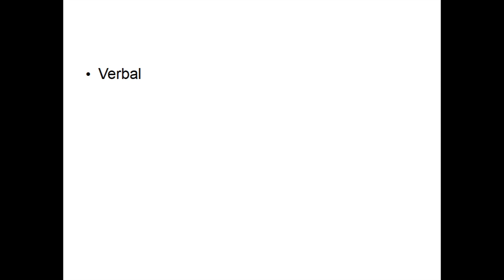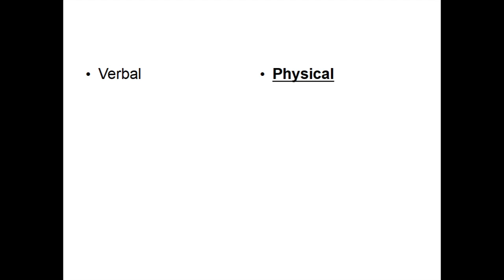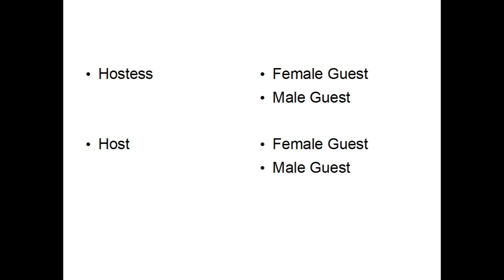Welcome in Germany - How to greet?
When you are in Germany you may ask, what is  the appropriate way to greet someone.
And when living in Germany, you will come across this topic, more and more often.

So let's have a look at greetings in Germany, formal and informal.

0:00 Intro
0:20 History
1:36 Verbal greetings
2:31 Physical greetings
4:27 Friends and good acquaintances
5:07 Kissing
5:52 Saying good bye
6:23 Special greetings
6:46 Outro